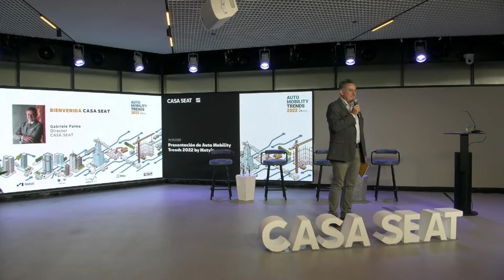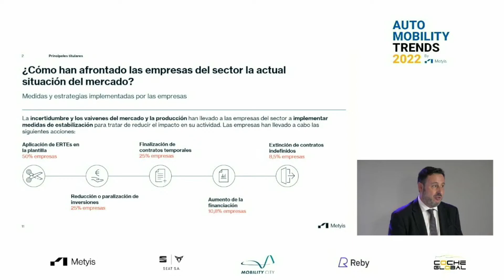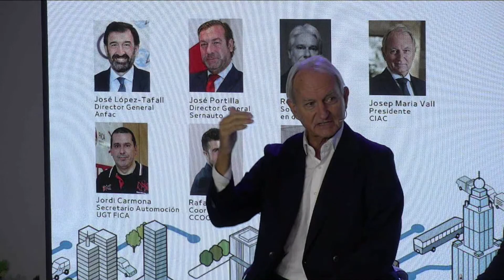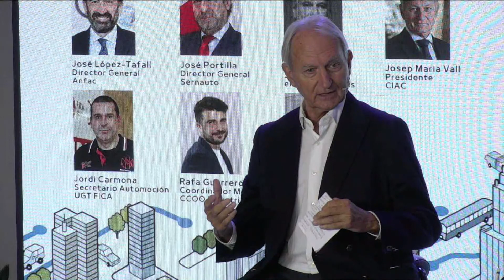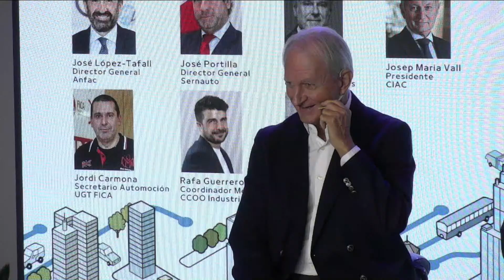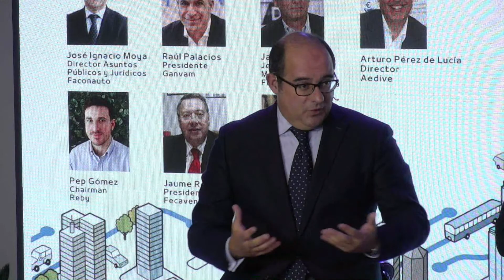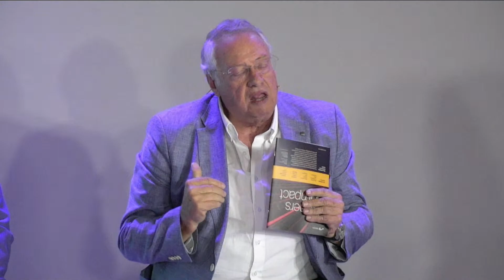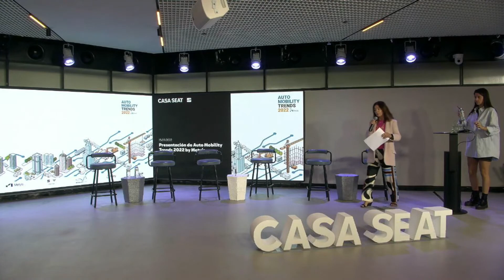Presentación de Auto Mobility Trends 2022 By Metyis | CASA SEAT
El sector de la movilidad y la automoción se reunirá el día 15 de septiembre a partir de las 11.00 horas en la presentación en CASA SEAT del Barómetro Auto Mobility Trends By Metyis. En 2022 ha evaluado la evolución de la transición ecológica en una difícil coyuntura marcada por la guerra de Ucrania y la crisis de los microchips.

CASA SEAT. Donde la ciudad se mueve.

00:00 Portada
06:36 Intro
18:18 Principales indicadores del barómetro
35:03 Intro a la primera mesa redonda
37:06 El futuro del automóvil
51:00 Retos laborales de la nueva movilidad
01:03:01 Digitalización y cambio de paradigma
01:22:20 Intro a la segunda mesa redonda
01:24:23 Micromovilidad y electromovilidad
01:44:13 Industria y distribución
02:03:52 Resumen de las ponencias
02:13:08 Palabras de Jaume Collboni
02:24:11 Palabras de Reyes Maroto
02:40:39 CIerre